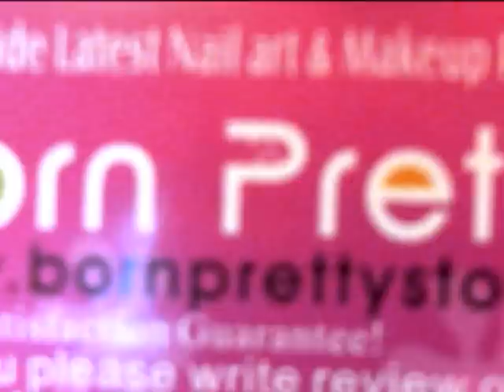Born Pretty Store Review: Glitter Eyeliners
Where to find the eyeliners:  (Costs $9.64)

Description from the Born Pretty Store:
*Shimmer Glitter Liquid, easy to apply on your eyelids
*6 Corlors: Purple, Aqua, Silver, White, Blue, Gold
*Ultra-smooth fluid line's gel formula provides the precision of a liquid liner
*Soft gel color glides on easily and smoothly.
*Lasts all day without smudging or fading.
*Easy to use,has the ability to design and be creative, suit different make-up style.
*Just be the Attractive, Bright and Colorful focus!

LET ME SPELL MY FTC OUT FOR YOU (!): Products being used and shown had been sent to me free for reviews. I AM NOT BEING PAID TO USE OR SHOW THESE PRODUCTS! All opinions are my own and unbiased. I give my honest opinion 100%!!